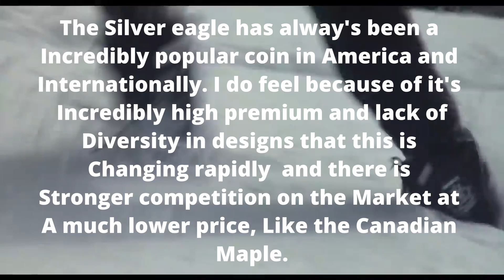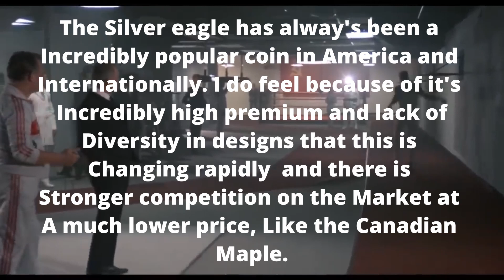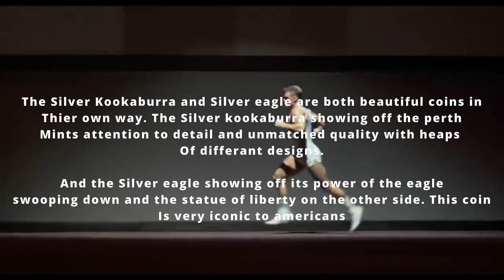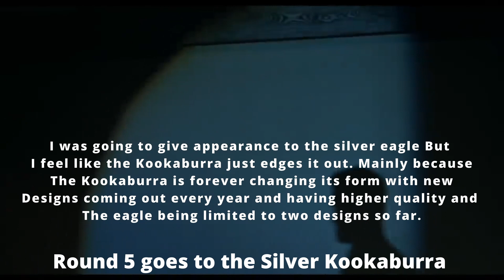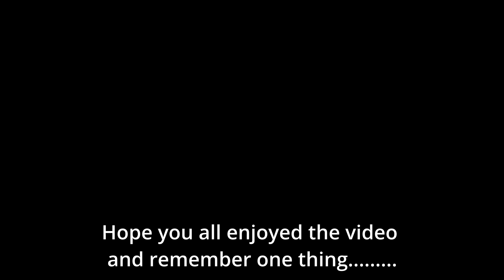Perth Mint Kookaburra vs The American Silver Eagle (Rocky theme)